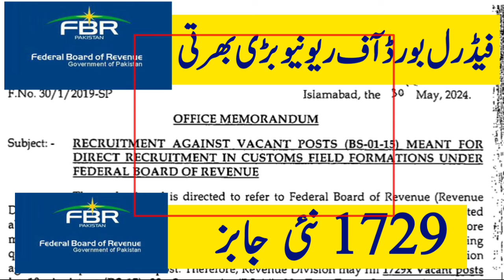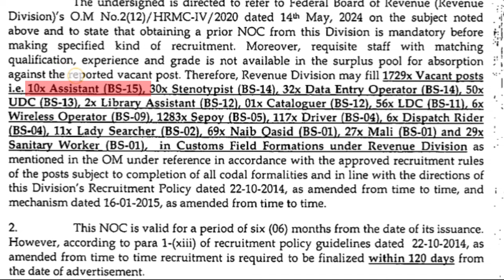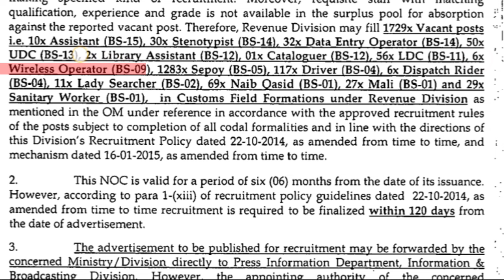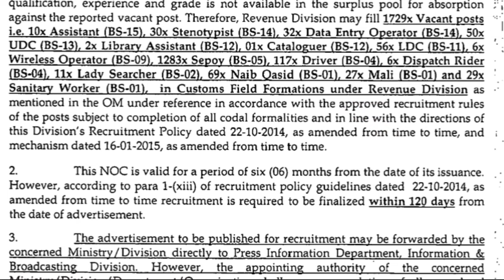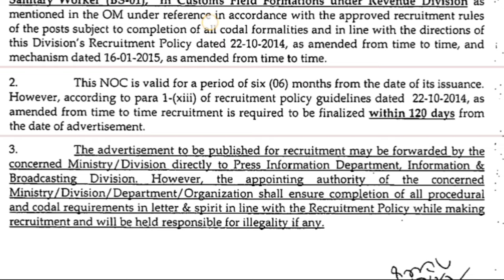federal Board of Ravnue FBR jobs 2024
The Central Board of Revenue (CBR) was created on April 01, 1924 through enactment of the Central Board of Revenue Act, 1924. In 1944, a full-fledged Revenue Division was created under the Ministry of Finance. After independence, this arrangement continued up to 31st August 1960 when on the recommendations of the Administrative Re-organization Committee, FBR was made an attached department of the Ministry of Finance. In 1974, further changes were made to streamline the organization and its functions. Consequently, the post of Chairman FBR was created with the status of ex-officio Additional Secretary and Secretary Finance was relieved of his duties as ex-officio Chairman of the FBR.
fbr jobs
federal board of revenue jobs
fbr jobs 2024 online apply
federal board of revenue
new jobs
fbr vacancy 2024
fbr job 2024
fbr job online apply
jobs in pakistan
fbr job information
pakistan custom jobs 2024
federal board of revenue fbr jobs
fbr custom jobs 2024
fbr custom job
federal board of revenue jobs 2023
latest jobs
fbr
jobs in pakistan 2024
latest fbr jobs 2024
federal board revenue
fbr jobs new update
fbr jobs 2023 online apply kaise kare
government jobs
fbr jobs 2023 online apply
fbr jobs new
pakistan custom jobs
jobs fbr
fbr jobs in pakistan 2024
pak custom jobs 2024
fbr career
www fbr gov pk jobs
fbr latest jobs 2024
fbr jobs latest
federal board of revenue new jobs
fbr jobs2024